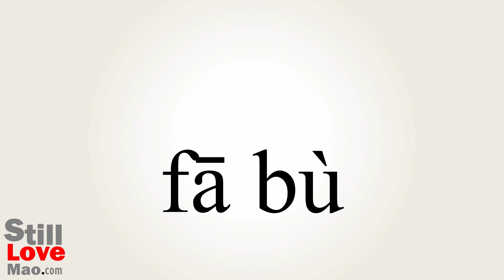How to Say Publication in Chinese